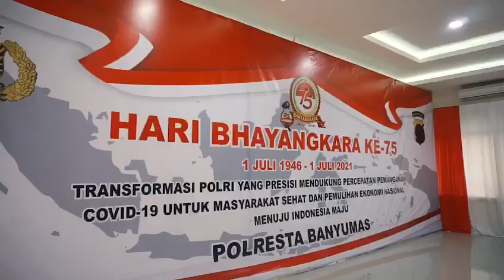Upacara Hari Bhayangkara ke-75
Upacara Hari Bhayangkara ke-75 (1 Juli 1946 - 1 Juli 2021) Polresta Banyumas yang diikuti oleh Forkopimda Kab. Banyumas
“Transformasi menuju Polri yang Presisi mendukung percepatan penanganan covid-19 untuk masyarakat sehat dan pemulihan ekonomi nasional menuju Indonesia maju”